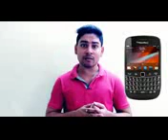Jio Phone 2 | Price | Jio Phone 2 specifications | Features | Monsoon Hungama Offer | Jio Giga Fiber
Jio 2 unboxing